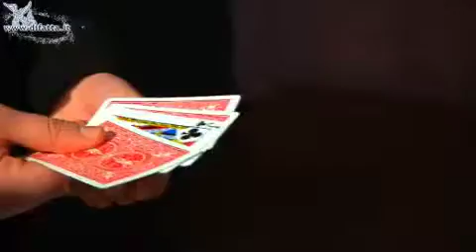Let's Swap a Card - Boxed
The helper is handed a small packet of cards and you have a packet with the same number of cards as well.Both you and the helper place the packets behind your backs and select a card unseen and then swap the cards with each other.
The helper is told to take the card you gave them, place it behind t... For More Details and Purchase,